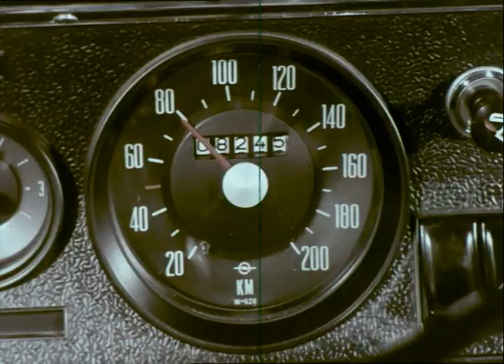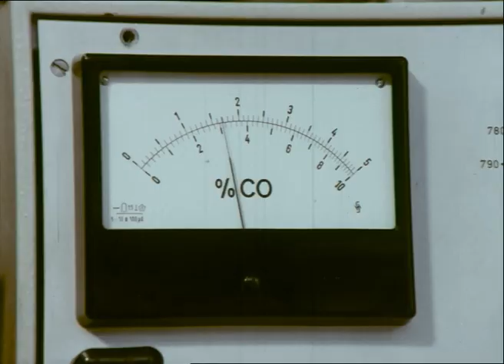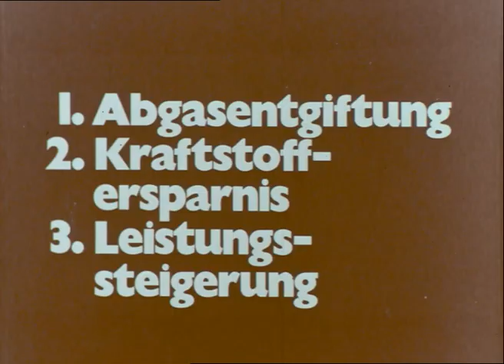Jetronic - ENG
Coporate movie explaining the benefits of the Bosch-Jetronic systems.